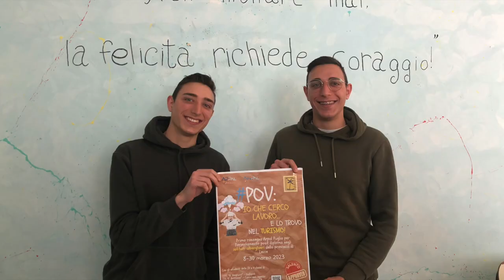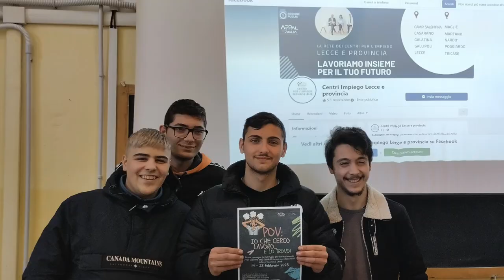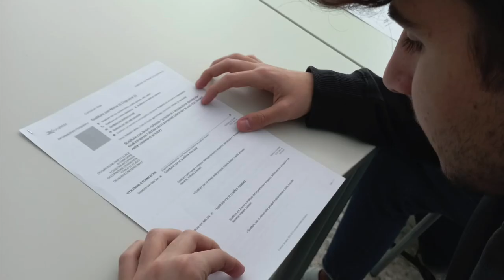ARPAL PUGLIA, ORIENTAMENTO POST DIPLOMA PER OLTRE 1200 STUDENTI LECCESI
Con gli alunni di 93 classi quinte, gli operatori dei dieci centri per l’impiego del territorio, con il supporto tecnico di Anpal Servizi, hanno affrontato temi importanti e cruciali per il loro futuro e lo hanno fatto attraverso sessioni informative, laboratori e confronti. L’obiettivo è stato trasferire ai giovani gli strumenti per orientarsi e muovere i primi passi in un mondo del lavoro totalmente cambiato rispetto a qualche anno fa e diventato sempre più esigente e smart. “Un’esperienza importante, ricca di spunti ma anche di feedback da parte degli studenti. Un legame, quello con il mondo della scuola, che come Arpal Puglia continueremo a rafforzare”, commenta Luigi Mazzei, dirigente dell’U.O. Coordinamento servizi per l’impiego dell’Ambito di Lecce.
“POV: IO CHE CERCO LAVORO… E LO TROVO!”: FORMAT E LINGUAGGIO A MISURA DI GIOVANI
Alla rassegna, mutuando un trend molto seguito su TikTok, è stato dato il nome di “Pov: Io che cerco lavoro… e lo trovo!”, con la variante “Pov: io che cerco lavoro...e lo trovo nel turismo”. Titolo, format e contenuti hanno privilegiato un approccio nuovo, a misura dei diplomandi.
«Bellissima giornata», «Ci avete dato davvero informazioni utili per capire come muoverci nel mondo del lavoro», «Cercheremo di mettere in pratica questi consigli»: è stata decisamente positiva la risposta degli studenti, che hanno partecipato attivamente dimostrando grande interesse verso le tematiche trattate e tanta voglia di mettersi in gioco.  Le giornate sono state suddivise in due fasi. Nella prima, quella plenaria, sono stati presentati i servizi di politica attiva del lavoro e la rete territoriale Arpal Puglia. Per comprendere meglio il contesto, è stato anche analizzato l’andamento del mercato del lavoro locale. Poi, è stata dettagliata la mappa delle opportunità post-diploma: percorsi universitari e di istruzione superiore, il sistema degli Its e i corsi di formazione, ma anche gli strumenti del tirocinio, dell’apprendistato, il servizio civile e il programma Garanzia giovani. Lo sguardo è stato ampliato
alla rete Eures, fondamentale per le possibilità di formazione e lavoro in altri Paesi europei, nonché alle opportunità per il lavoro autonomo e l’imprenditoria giovanile e femminile.  Non solo, sono stati forniti suggerimenti pratici per fare ricerca attiva di lavoro, nel pubblico e nel privato, attraverso i servizi Arpal, le agenzie e il web, con un focus sui nuovi strumenti del social networking e del personal branding. ”In un’era sempre più digitalizzata – rimarcano gli operatori dei Cpi - è stato importante sottolineare l’utilizzo consapevole di piattaforme quali Instagram e Facebook, affinché il loro utilizzo non sia meramente ludico, ma anche funzionale alla ricerca attiva del lavoro. I diplomandi hanno anche avuto modo di comprendere che i loro profili sui social network sono essenziali per conoscere le aziende presenti sul territorio, ma soprattutto per farsi conoscere da queste. È sempre più diffusa, infatti, la pratica da parte dei datori di lavoro di ricercare informazioni sui candidati, oltre che dal curriculum, anche dal web”.
Nella seconda fase, con i gruppi classe sono stati svolti laboratori pratici sulle tecniche migliori per affinare il curriculum, scegliendo quello più adeguato tra le diverse tipologie esistenti e preparandosi poi a gestire un colloquio con aziende o recruiter.
15 SCUOLE COINVOLTE: ECCO QUALI. E SI PENSA GIÀ ALLA NUOVA EDIZIONE
In questa prima fase sperimentale della rassegna, sono stati nove gli istituti tecnico e professionali coinvolti: ISIS “Galilei Costa Scarambone” di Lecce e il plesso “A.Volta” di Campi Salentina; IISS “F. Bottazzi” di Casarano; IISS “E. Giannelli” di Parabita, Gallipoli e Casarano; IISS “Laporta/Falcone-Borsellino” di Galatina; IISS “E. Mattei” di Maglie; IISS “E. Lanoce” di Maglie; IISS “S. Trinchese” di Martano; IISS “E. Medi” di Galatone; IISS “Don Tonino Bello – Nino Della Notte” di Tricase e Poggiardo.
Inoltre, hanno aderito tutti e sei gli istituti alberghieri della provincia: IISS “A. Vespucci” di Gallipoli; IISS “F. Bottazzi” di Casarano e Ugento; IISS Polo tecnico del Mediterraneo “A. Moro” di Santa Cesarea Terme; IISS “Presta-Columella” di Lecce; IISS “E. Lanoce” di Otranto; IISS “N. Moccia” di Nardò. Visto l’interesse da parte degli studenti e di ulteriori istituti, si pensa già ad una nuova edizione di “Pov: io che cerco lavoro...e lo trovo!”.
ARPAL Puglia – Agenzia Regionale Politiche Attive del Lavoro Puglia